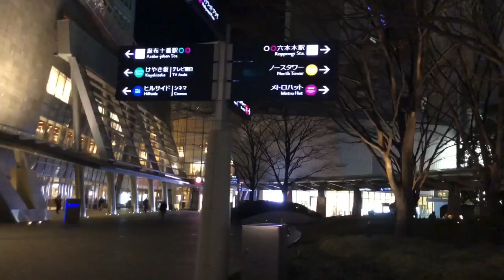閉店ガラガラ